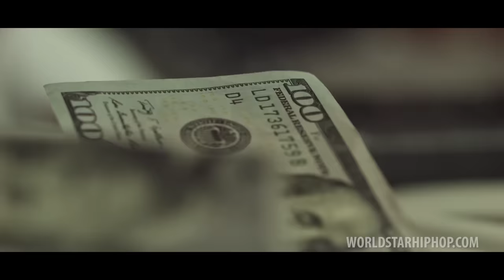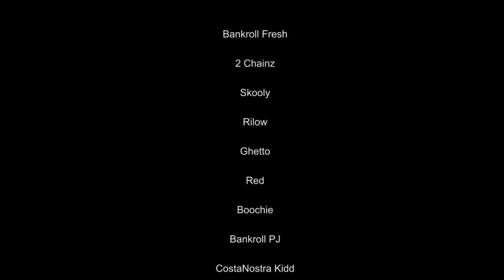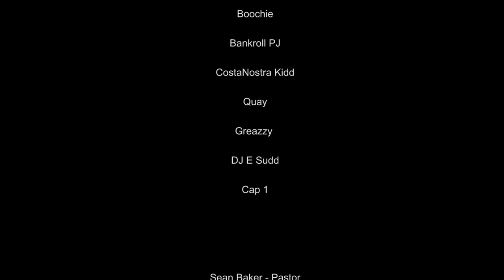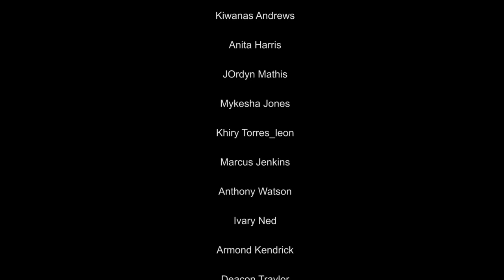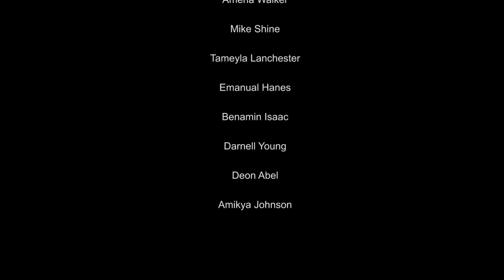"Take Over Your Trap" The Movie - Starring Bankroll Fresh, 2 Chainz & Skooly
Streey Money Worldwide presents "Take Over Your Trap" the movie. A Street Execs Production.